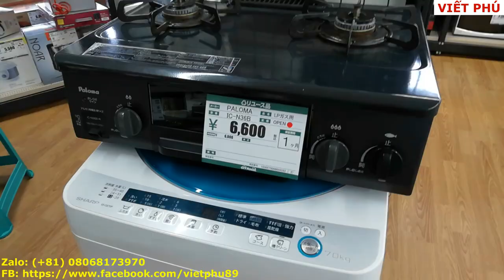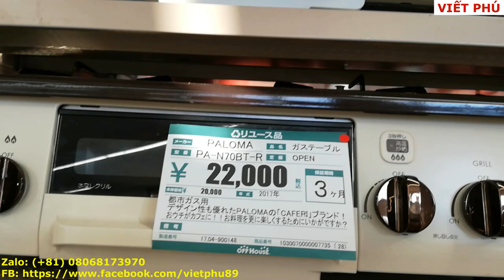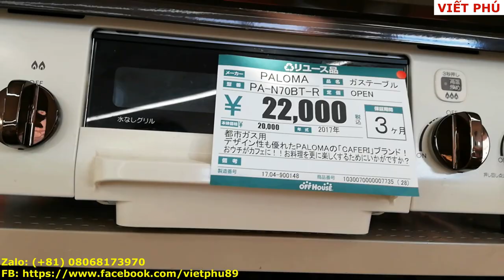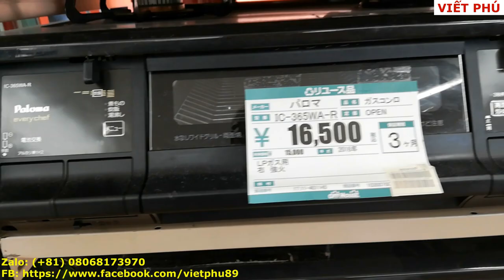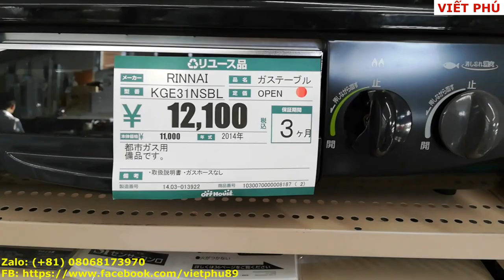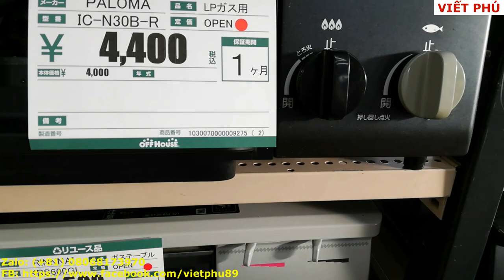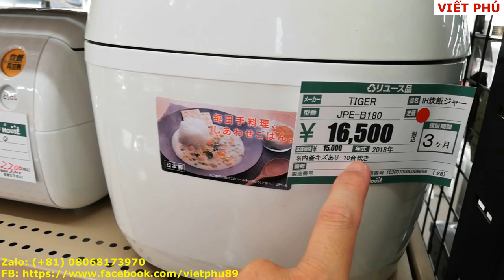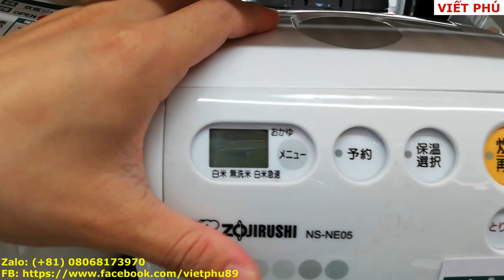Bếp ga cũ, bình nấu nước Nhật cũ/ Viết Phú JP